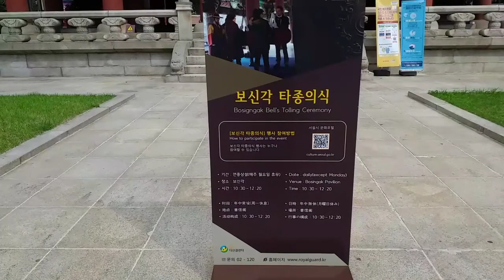탐방했어요-보 신 각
2021년 6월 24일 역사가 숨 쉬는 곳 보신각을 둘러 보았다. 한 해를 보내고 새 해를 맞이 하는 시각 타종을 하며 한 해를 맞이 하기도 하는 곳이라 역사성과 현실의 의미를 의식하며 잠시 머무른 하루였다.